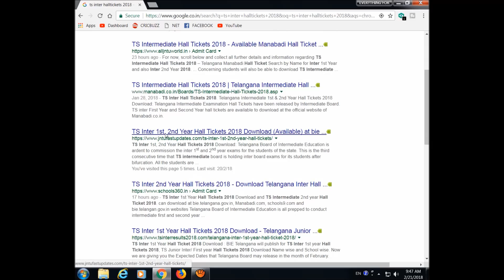How To Get Another Hall Ticket For Safety | TS 1st Year And 2nd Year | 2018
How To Get Another Hall Ticket For Safety | TS 1st Year And 2nd Year | 2018 | Don't Worry If Hall Ticket Was Gone.

Link for how to get another hall ticket for safety

NOW IT IS AVAILABLE IN THAT WEBSITE DON'T WORRY.